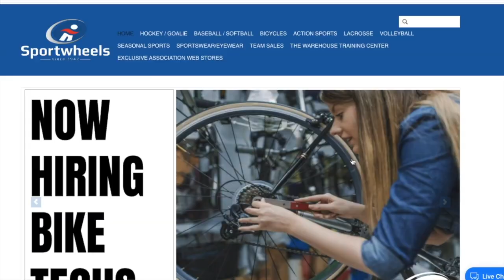The first 30 minutes of Ep. #236 Ft. Alex Pace of The Philadelphia Wings!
Huge thanks to our team!